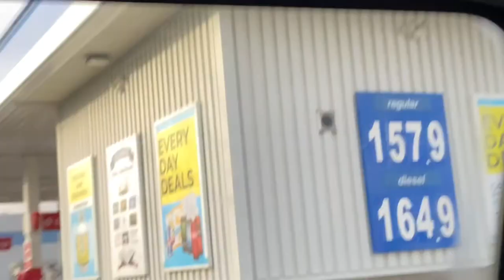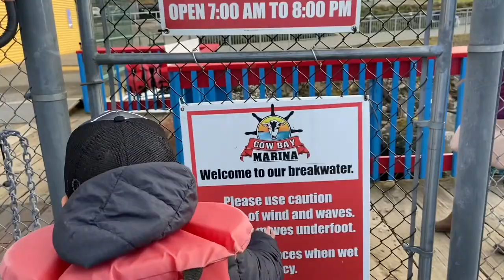Simple Life In Kitimat | FamilyDay | Prince Rupert | Feb2022